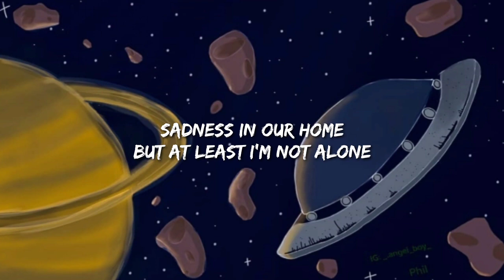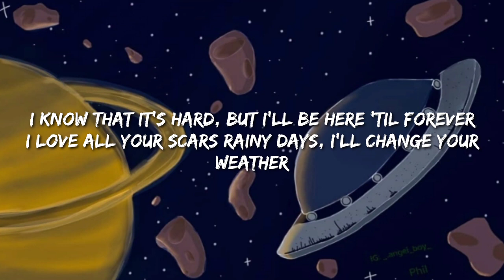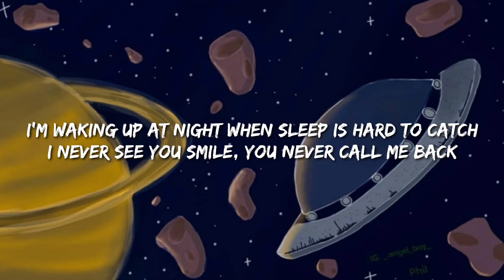Powfu - a World Of Chaos Ft Rxseboy,lvri,jamie (lyric)